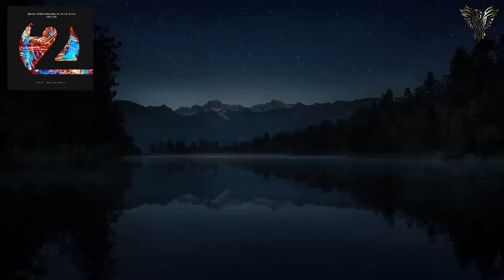Sergiy Akinshin & MAQ With Ria Joyse - I'm Alive (Extended Mix) [ 2Rock Recordings ]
This simple gesture will help us to keep making more videos. We also look forward to your feedback with questions or suggestions.